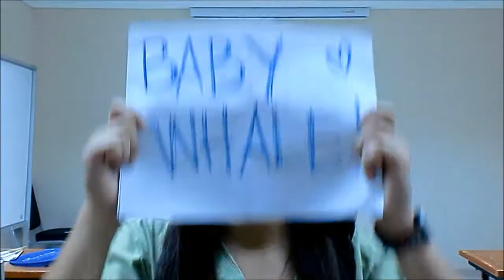St. Luke's Medical Center - PSET Batch 27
Individual Introduction and Talent Portion

Atienza, Bacolod, Bague, Berboso, Salvador